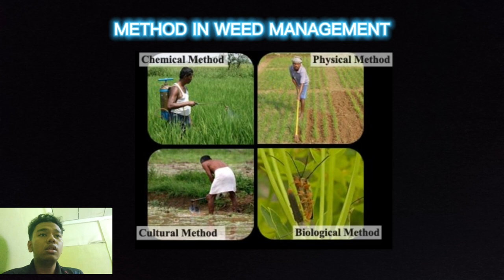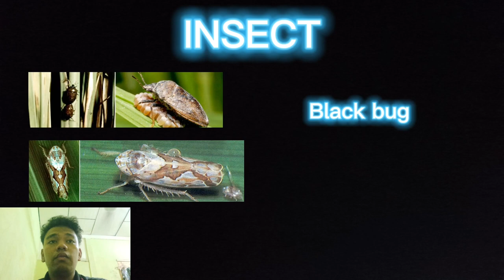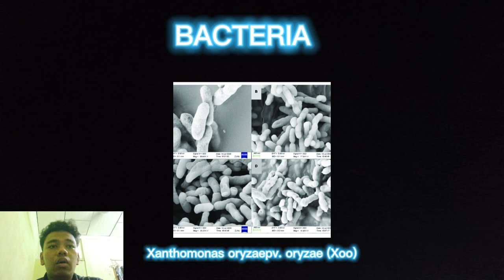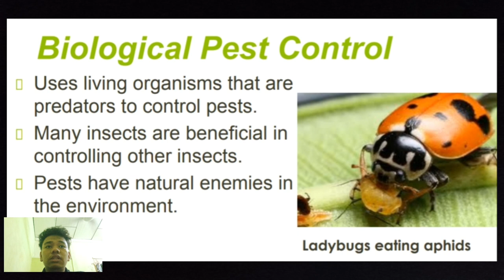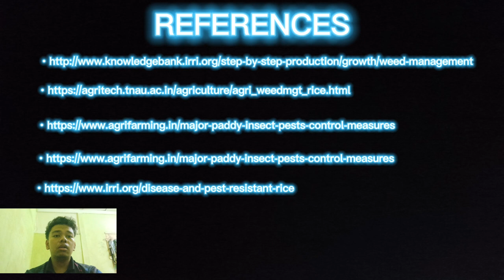AGR 142 PRESENTATION VIDEO : WEED AND PEST MANAGEMENT IN PADDY FIELD